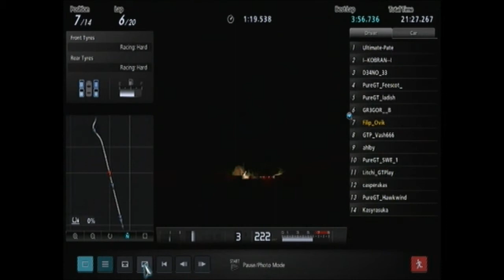Historic LM Race 1967 | 20 laps in 1 lap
if you also want to take part of this race.